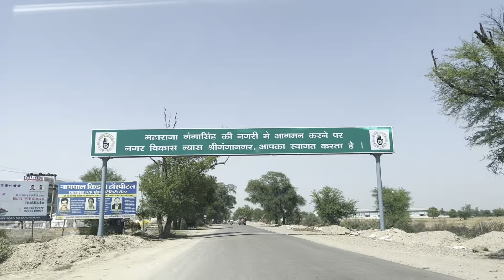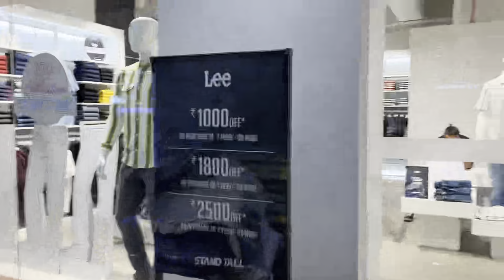Road Trip to Sri Ganganagar (Ep 1)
Road trip to Sri Ganganagar…